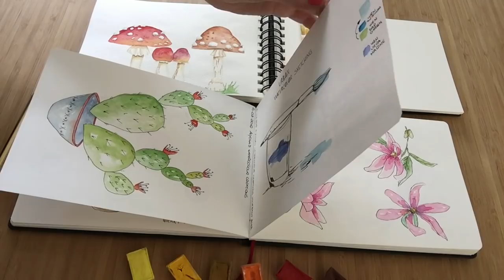ASMR: Waterverf Schetsboek Tour Door Mijn Zus! 💜 | ASMR Nederlands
Hoi! In deze video vertelt mijn zus over haar schetsboek, waarin ze heeft geoefend met waterverf. Hopelijk vind je het leuk om naar te kijken en kun je er heerlijk mee ontspannen.
↓ EXTRA INFO ↓

Abonneer je gratis op mijn kanaal voor meer video's en klik daarna ook gelijk even op het belletje naast de abonneerknop, zodat je als eerste een melding krijgt als er weer een nieuwe video van mij online komt. Zo mis je niks!

FAQ :
Leeftijd: 44 jaar
Nationaliteit: Nederlandse / I speak Dutch
Camera: Ik film met een IPad mini 4
Microfoon: Blue Yeti
Edit programma: IMovie